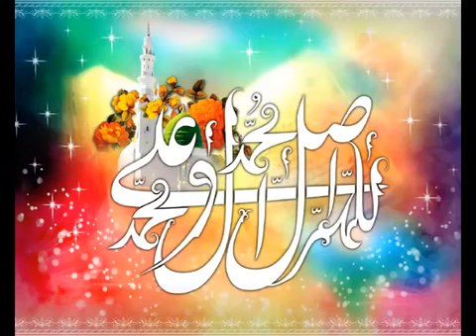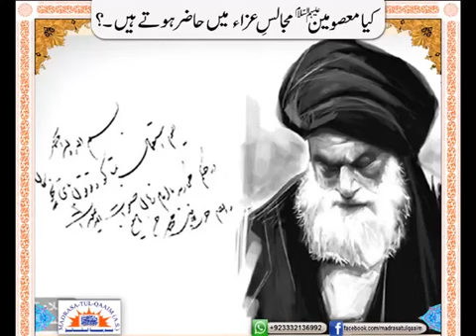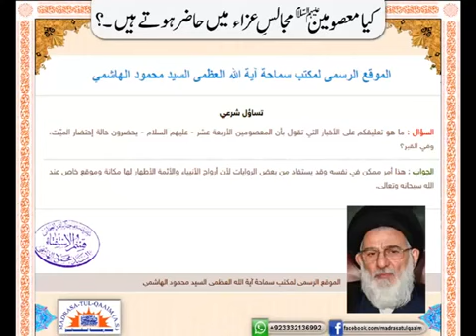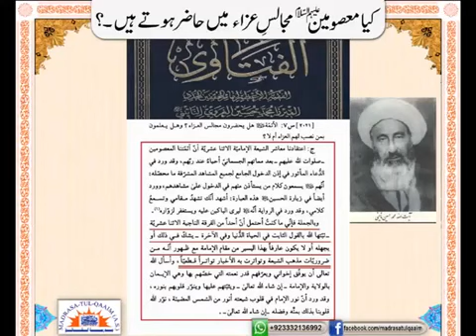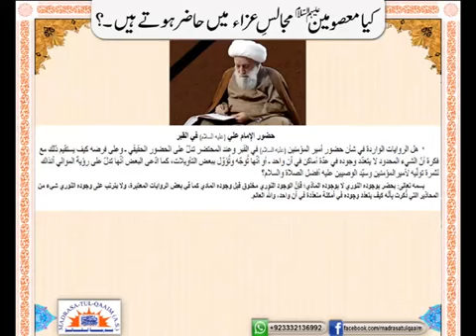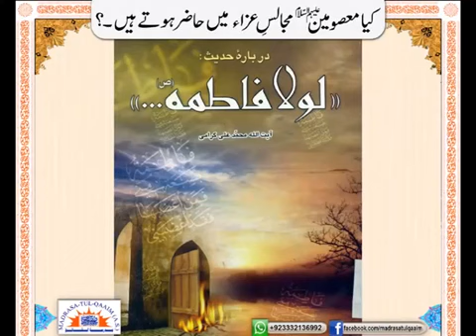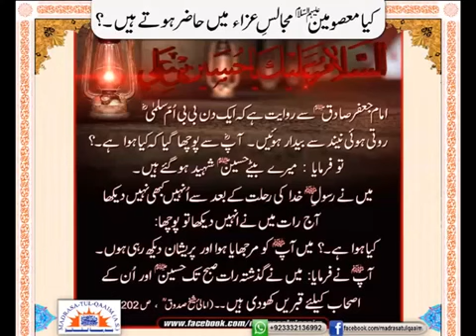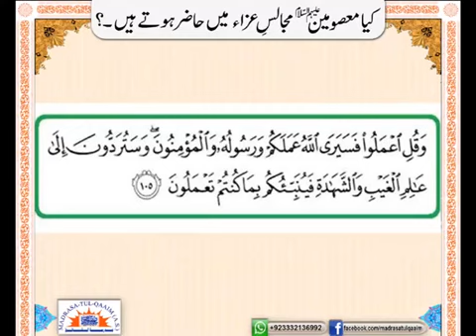کیا معصومینؑ مجالسِ عزا میں شریک ہوتے ہیں ؟